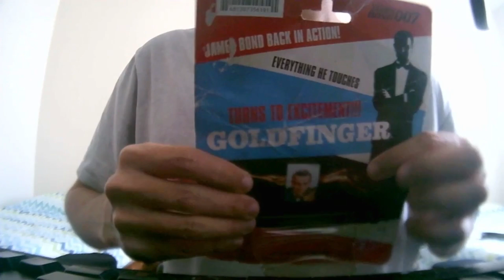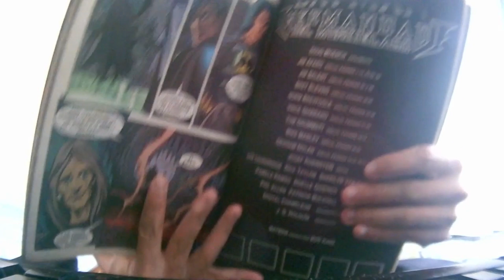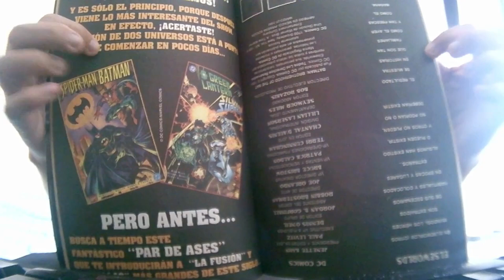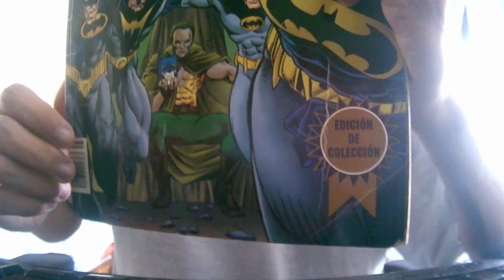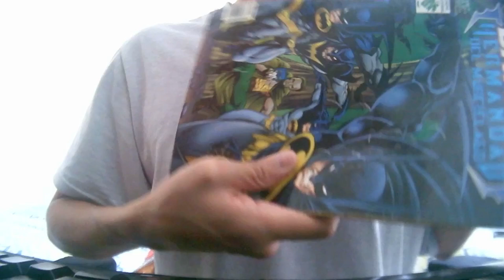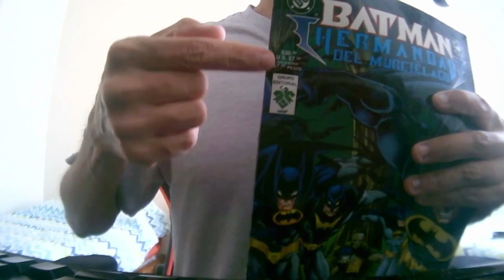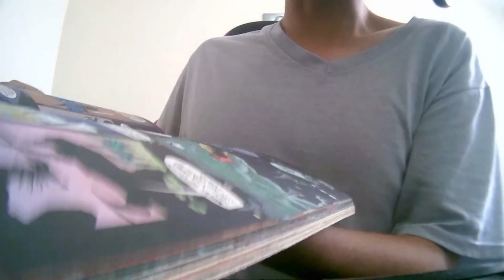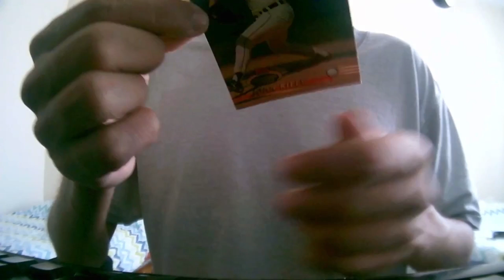Costas que compre en un tianguis